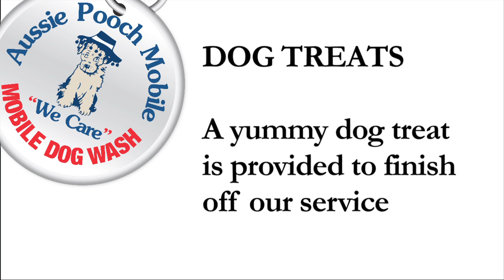Aussie Pooch Mobile Dog Wash Classic Service